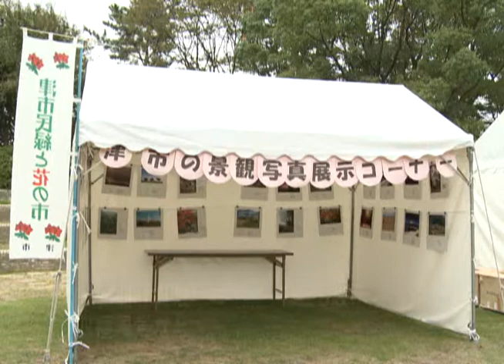まちのできごと：津市行政情報番組「ニュース1」24.10.16